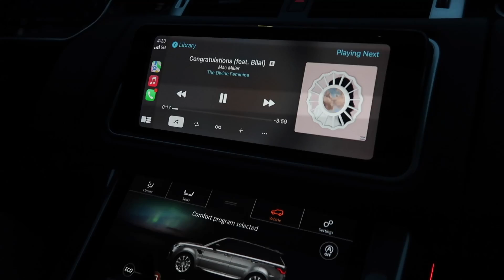VLOGMAS: spending time with family, rainy day at home in boston, date night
AMAZON Store

Items Mentioned:
Vitamix Blender
Pottery Barn Throw
Side Tables
West Elm Rug
Boucle Bench
Tongue Scraper
Guizio Reebok

x Maggie